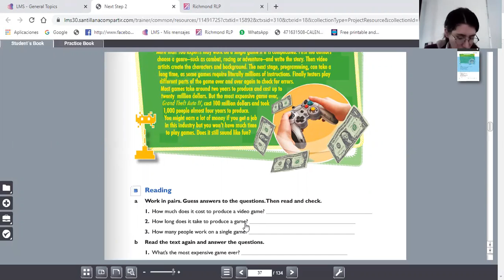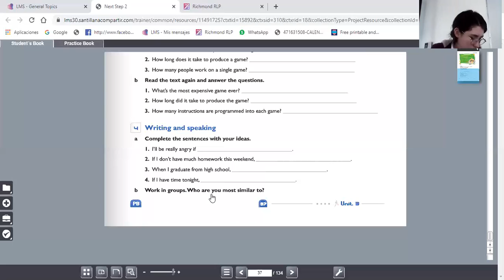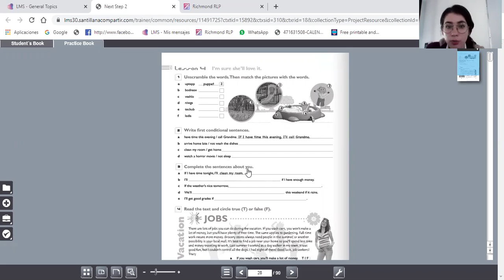1° secu 3dic